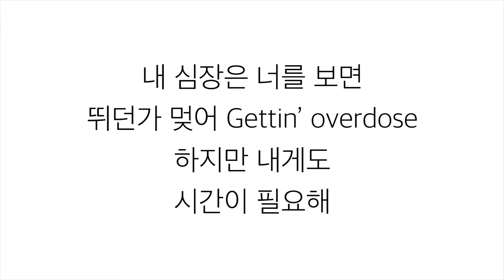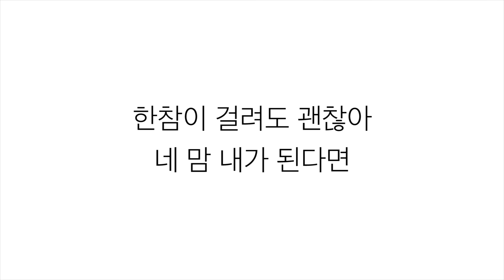신비 [SINB] (Feat. 시진 SIJIN)－「고백 CONFESSION」 [신데렐라와 네 명의 기사 灰姑娘與四騎士 OST - PART.3] 가사 한국어